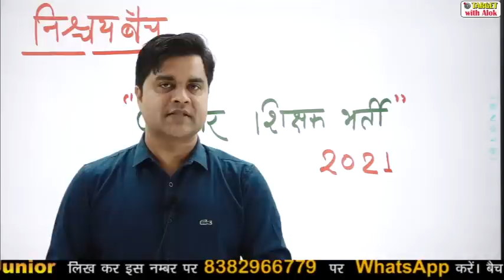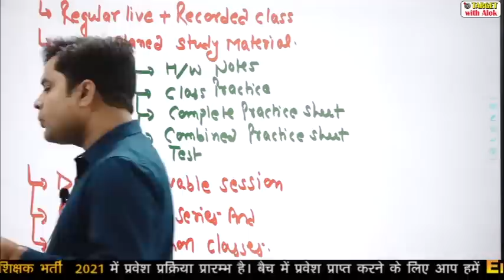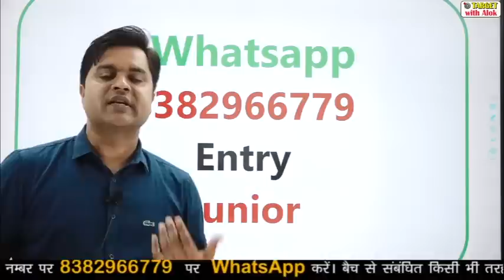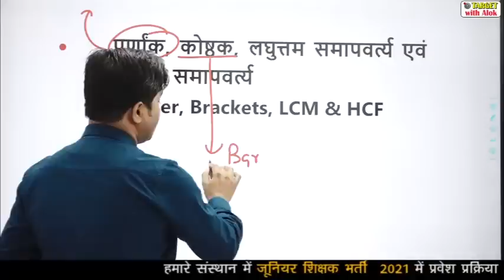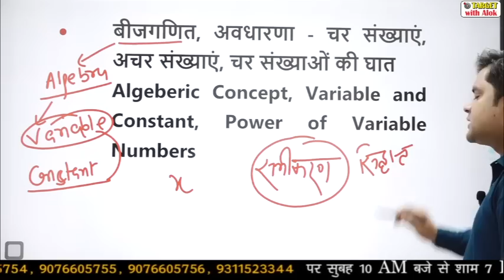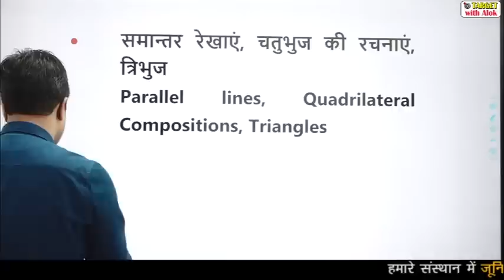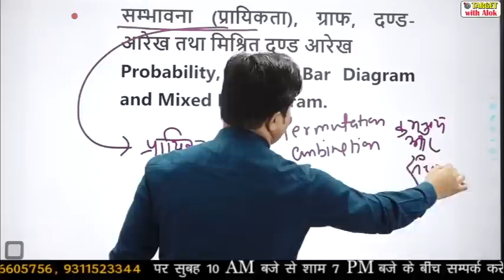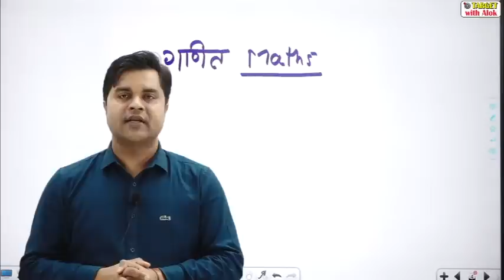जूनियर एडेड शिक्षक भर्ती 2021 || गणित || Episode - 1 || सम्पूर्ण जानकारी || By - Sandeep Tiwari Sir